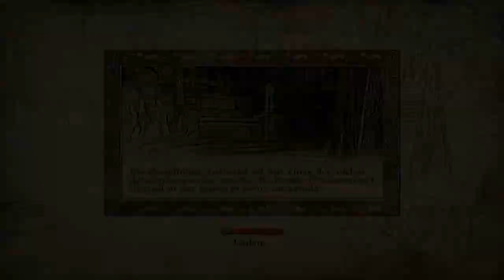Let's Play Oblivion (German) #206 - Eine Ermordung Inzenieren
? The Edler Scrolls 4: Oblivion
Rollenspiel aus dem Hause von bethesda softworks
Publisher: 2K Games / Sports
Release: 24. März 2006

Let's Play von Krogjanm (2011)